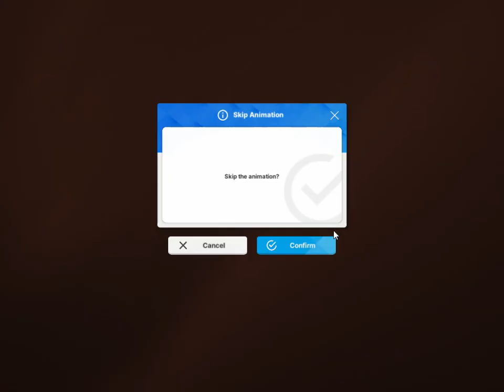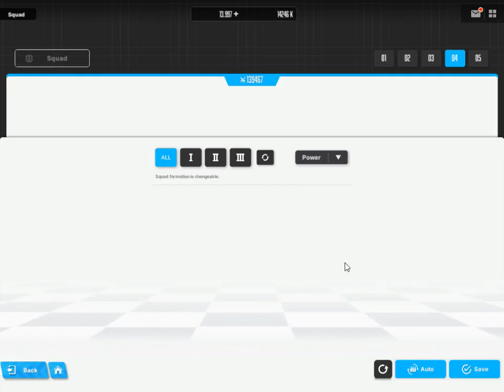NIKKE Alice play